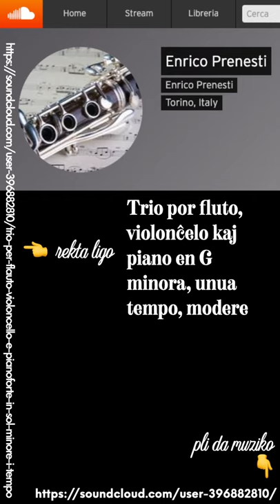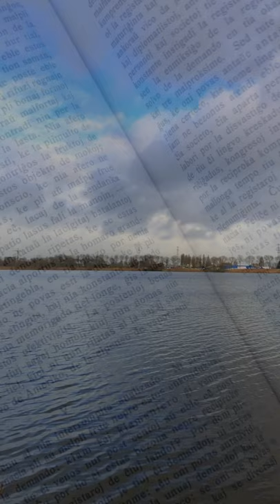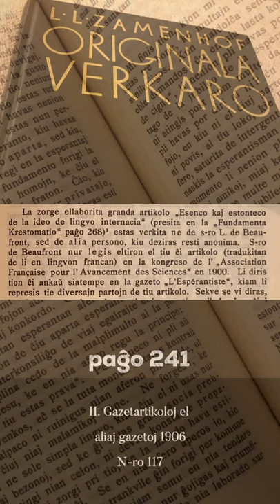Zamenhofa Medito 245 + Antaŭmedito 095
Jen la unua medito de la tria kaj lasta sezono!